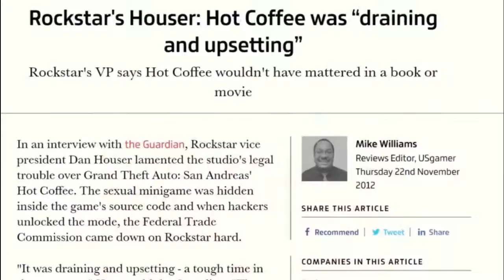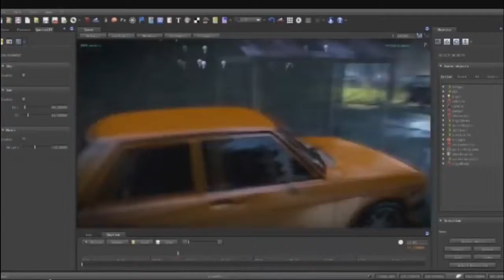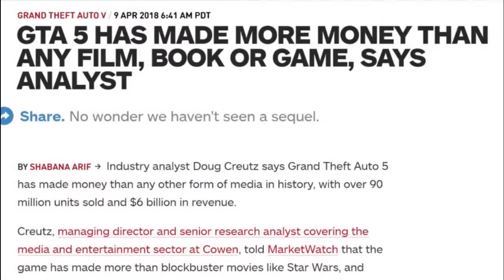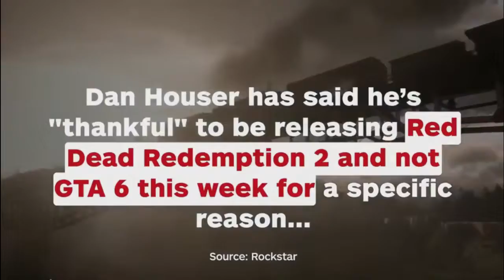About Rockstar Games - Childhood love!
In this video we'll take a look at the interesting history of Rockstar Games.